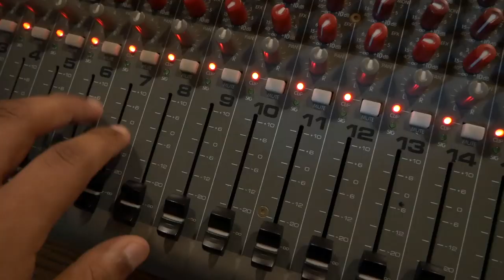WE COULDN’T BELIEVE HE COULD DO THIS! (vlog#28)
We are a Christian, loving, fun, crazy, bilingual, caring family! Coming From Puerto Rico and Living in the biggest state in US, can you guess which one it is? We decided to make these videos to show the world that Christians can have fun. Stay crazy!!!